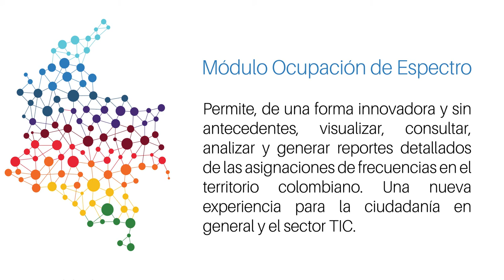Tabla de Datos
Tabla de datos del Visor de Espectro